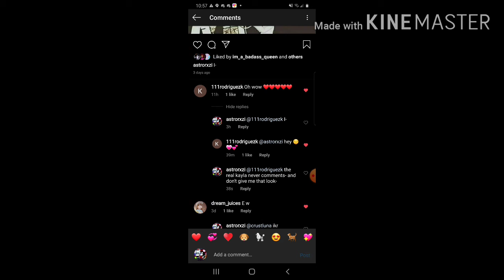Uhhhhhh Kayla - We have a problem-